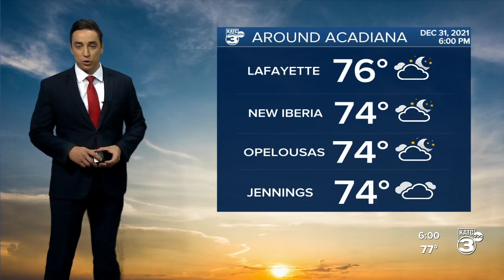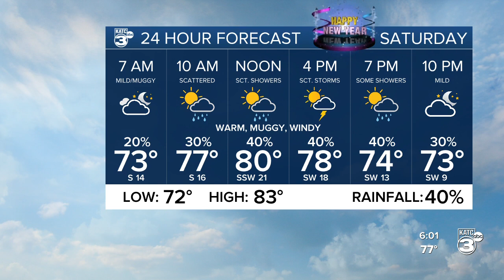BRADLEY'S WEATHER FORECAST PART 1 6PM 12-31-2021